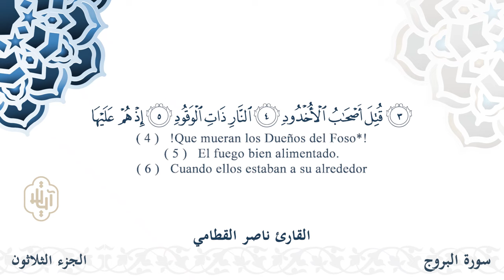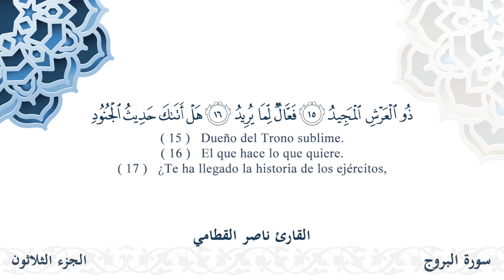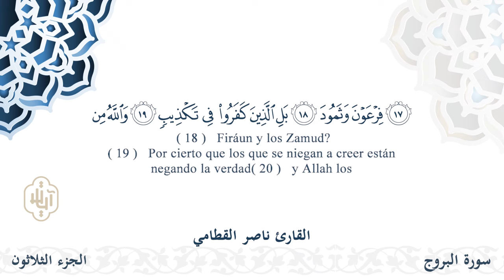سورة البروج - القارئ ناصر القطامي | مشروع